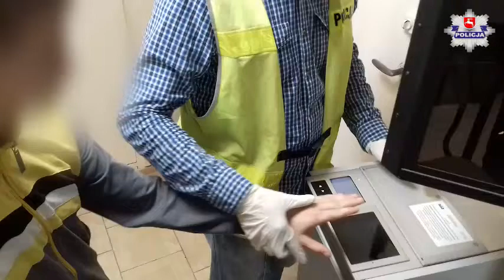Łuków: Wywieźli za miasto, pobili i żądali pieniędzy